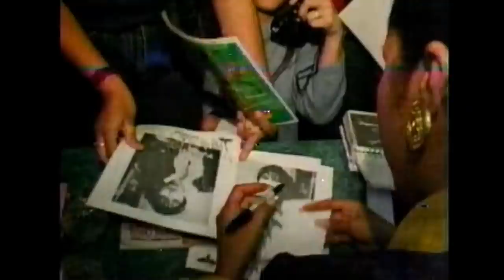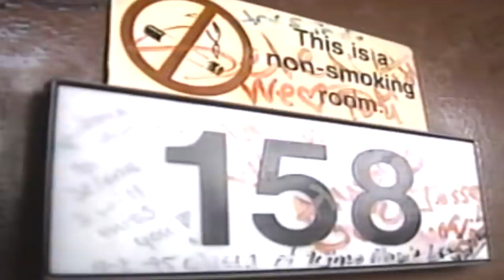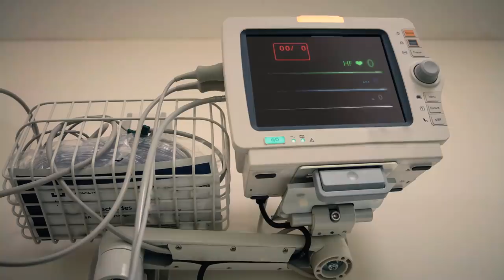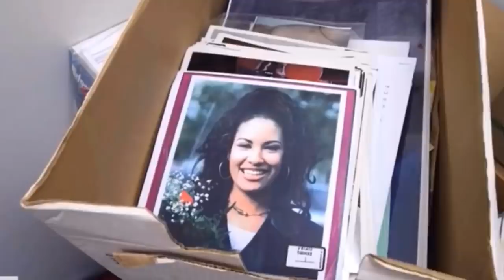Selena Quintanilla, la verdad detrás sus últimos momentos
Hace 26 años Selena fue asesinada por la que alguna vez se autoproclamo su fan número 1. Aquel 31 de marzo de 1995 sus ojos se apagaron, pero hoy su luz brilla más fuerte que nunca.